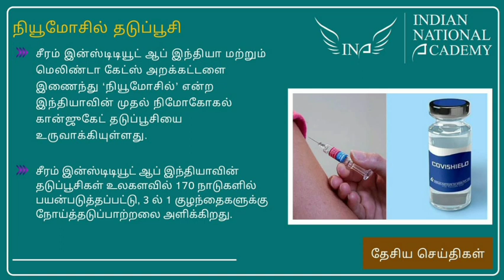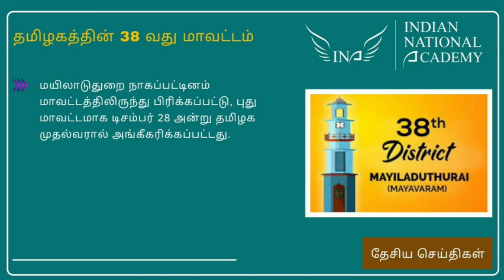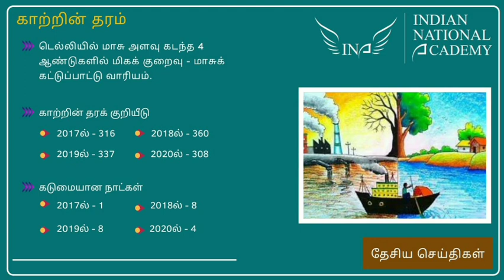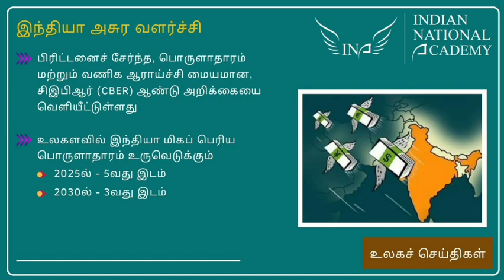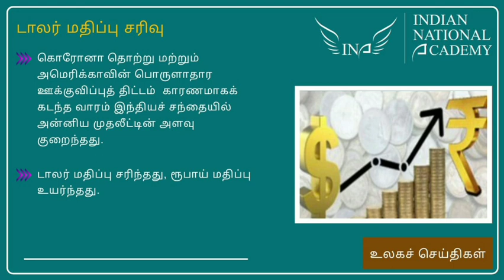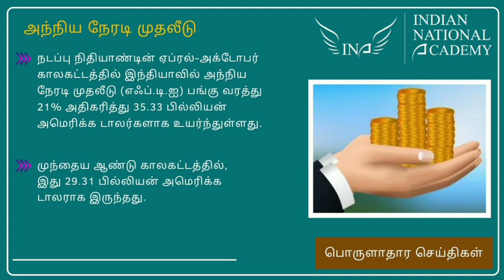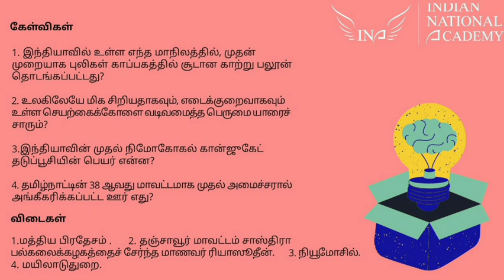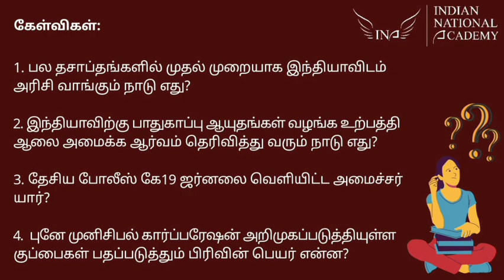Weekly Current Affairs | 28 Dec 2020 to 03 Jan 2021 | INA Tamil | INDRA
In this video, we have covered the important current affairs (for competitive exams)  in Tamil. We hope this benefits your preparations.

Content : Pranesh Srinidhi
Voice over: Ramya. S
Designer: Monica & Sandhiya
Video editing: Sandhiya

Regards,
INDRA Trust.